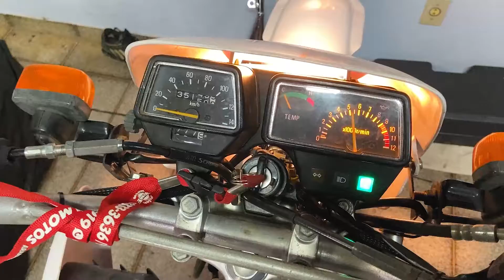Troca do Escapamento (achei um vazamento também...) - DT 200R 1995 - Oficina do Victor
Achei um vazamento de óleo quando fui colocar o escapamento esportivo.
E agora? Vamos resolver isso também!